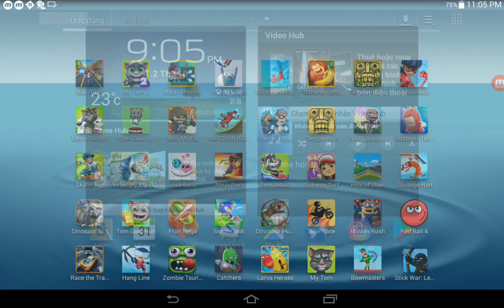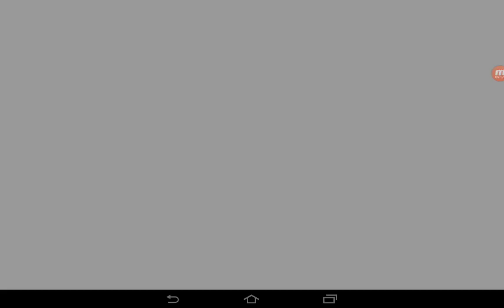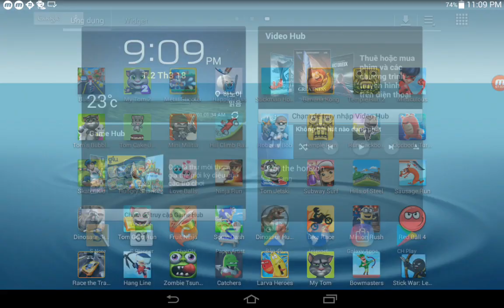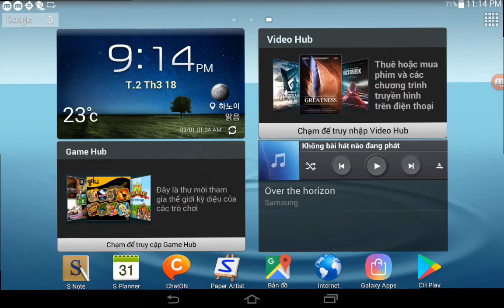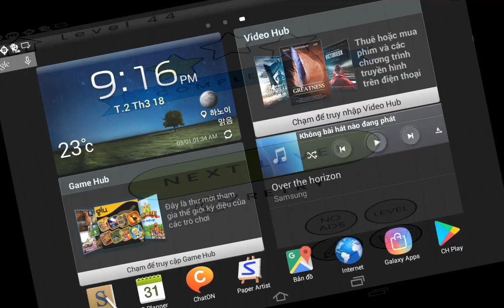Robbery Bob,Hill Climb Racing,Banana Kong,Stickman Hook,Happy Glass